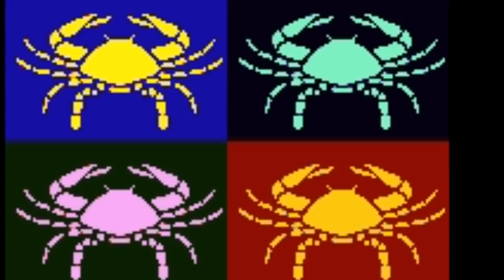2019 கடகம்ராசி யார் மனதையும் புண்படுத்த மாட்டார்கள்/kadagam rasi palangal new Tamil video